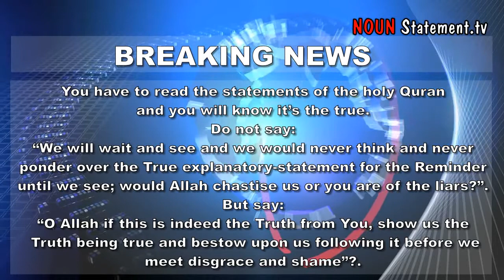RED ALERT :URGENT Warning from (Al-Qari`ah) Disaster, its center in the Middle East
Cautioning and warning from (Al-Qari`ah) disaster, its center in the Middle East, verily Allah has got angry for His Book but you do not fear His chastisement

Urgent announcement to all best foremost supporters in era of dialogue before appearing by the empowerment and the manifest conquest: